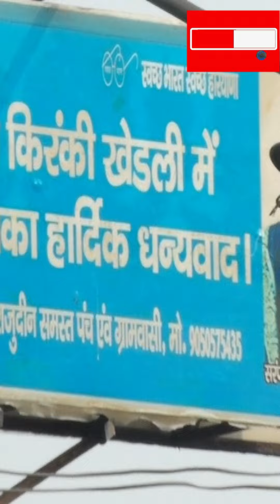Sohna में कांग्रेस की टिकट पर हुई गलती तो होगा बड़ा नुकसान, किरणकी के लोगों मे बताई अहम बात